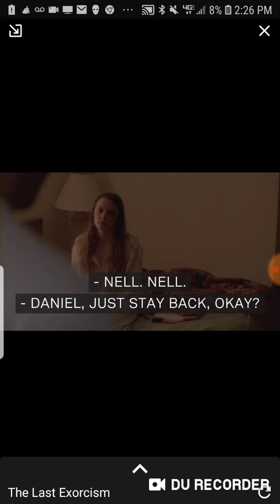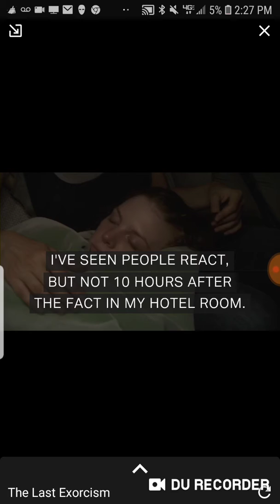THE LAST EXERSISM